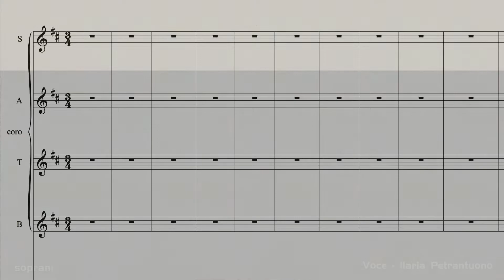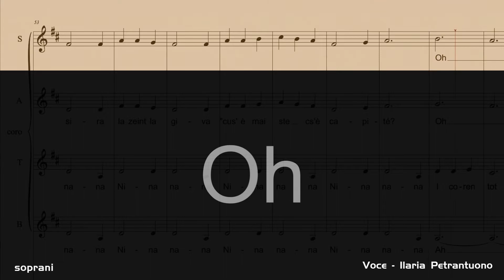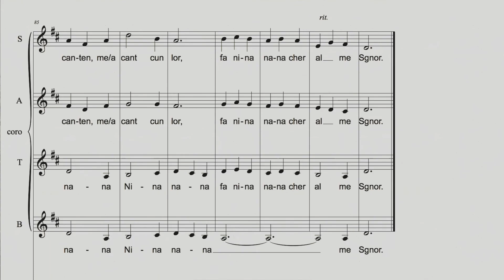Soprani - Ninna Nanna di S.Cesario sul Panaro (arr. Sebastiano Cellentani)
Video Tutorial per lo studio della parte del Soprano nel brano per coro: "Ninna Nanna di S.Cesario sul Panaro"
Arrangiamento per coro e strumenti di Sebastiano Cellentani

Canto Popolare NatalizioEmiliano Romagnolo